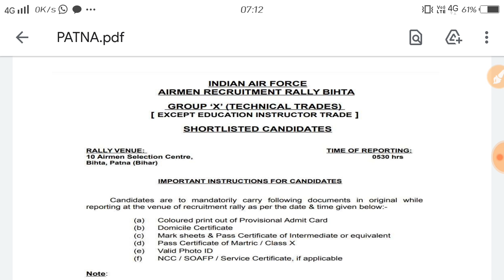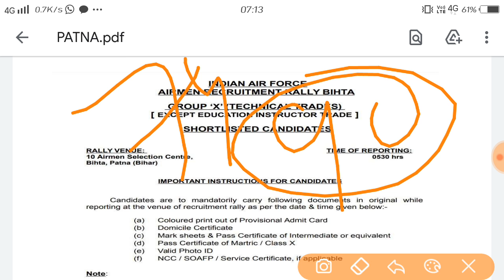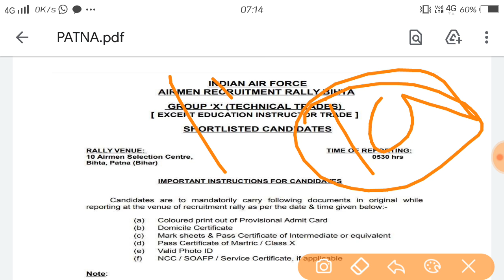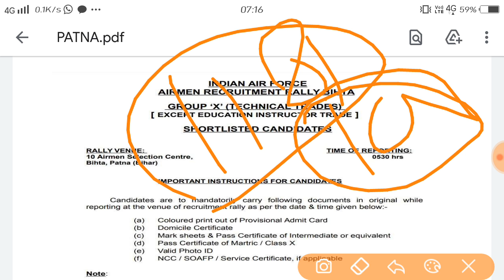Airforce rally bharti new update